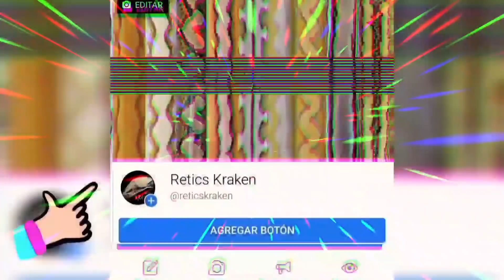Marcelo, la iguana más famosa de México. Como hacer "dócil" a tu iguana? es eso posible?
Hace más de 2 años Marcelito llegó a mi vida para terminar amandolo, Marcelo es una iguana de aproximadamente 9 años que me regalo Liam, un chico que hizo un gran trabajo con el, el resultado es esta grande y maravillosa iguana verde. No te pierdas esta actualización de el gran Marcelo.

Amigos amantes de la vida gracias por su preferencia y seguir mi canal, siempre con la intención de compartir con ustedes experiencias y aventuras, los invito a seguir nuestras páginas